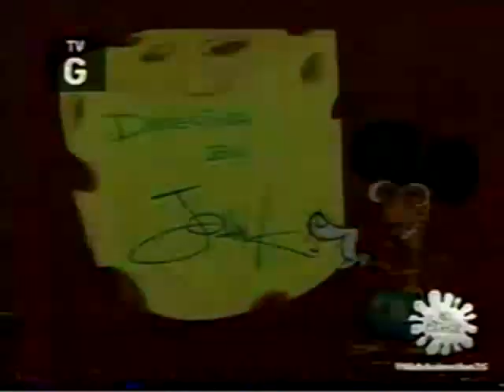The Splat 25th Anniversary 2016 Screen Bug Space Madness & Boy Who Cried Rat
I taped this

Ren and Stimpy Splatlight Rip

I dont own Ren and Stimpy or any logos in this video